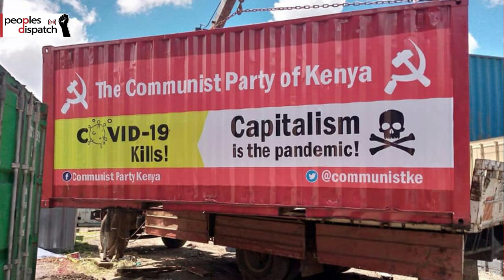Kenya's communists fight state repression, IMF-World Bank policies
Booker Ngesa Omole, vice-chairperson of the Communist Party of Kenya, talks about the recent arrest and legal proceedings against their members, the unscientific approach to the COVID-19 pandemic by the Uhuru Kenyatta government, and the trajectory of the communist movement in the country